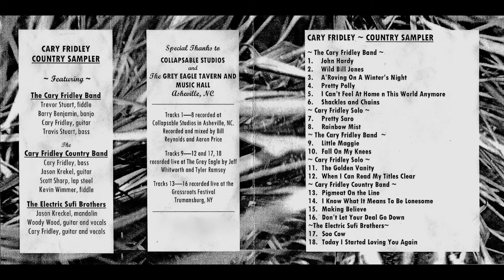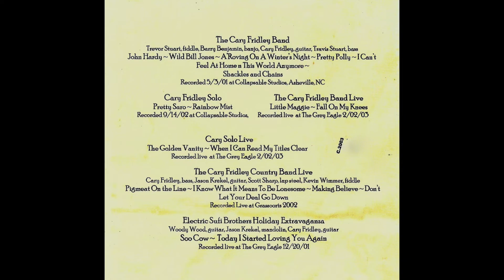Pretty Saro ~ Cary Fridley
From Cary Fridley ~ Country Sampler
c. 2003 Cary Fridley Music

Cary Solo
Pretty Saro